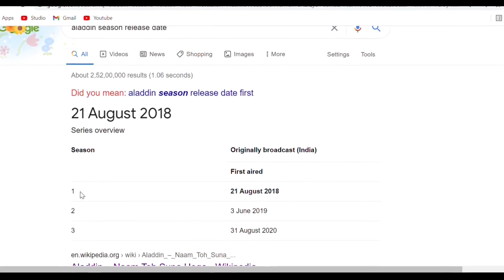Aladdin season 4 release date confirmed | Aladdin - Naam Toh Suna Hoga